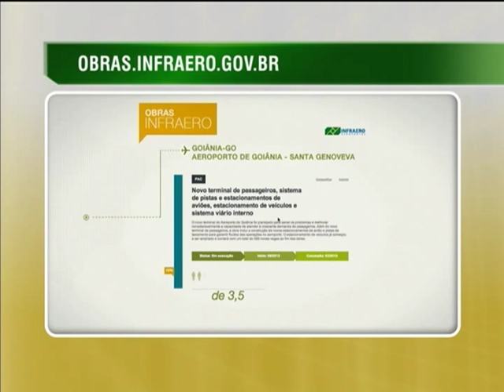Infraero lança site para acompanhamento de obras em aeroportos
NBR NOTÍCIAS - 07.01.14: Uma página na internet lançada pela Infraero permite o acompanhamento das obras nos aeroportos administrados pela empresa. Pelo endereço podem ser consultados, por exemplo, os detalhes das ampliações dos terminais de Manaus (AM), Porto Alegre (RS) e Fortaleza (CE).